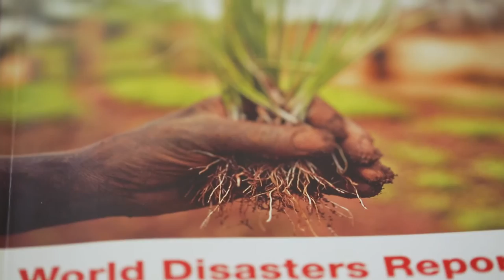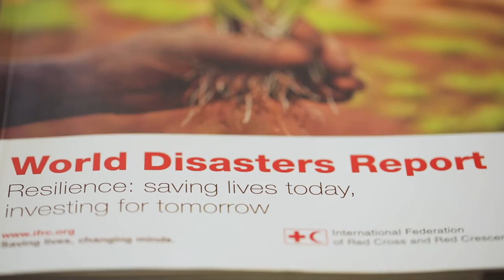Architect of change - David Sanderson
Early in his architectural career Professor David Sanderson had an epiphany while working at a low income housing project that changed his career direction to one of an aid worker.

As the Inaugural Judith Nielsen Chair in Architecture at UNSW Built Environment his research into disasters, poverty and marginalisation is now changing the way the world deals with the aftermaths of natural disasters.